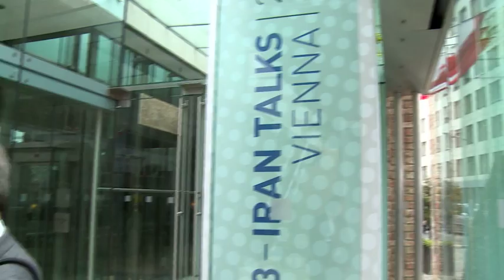IAEA and Iran Sign Road-map Agreement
Vienna, Austria, 14 July 2015| IAEA Director General Yukiya Amano and the Vice-President of the Islamic Republic of Iran and President of the Atomic Energy Organization of Iran, Ali Akbar Salehi, today signed the Road-map for the clarification of past and present outstanding issues regarding Iran’s nuclear programme. The signing took place at Vienna's Palais Coburg.